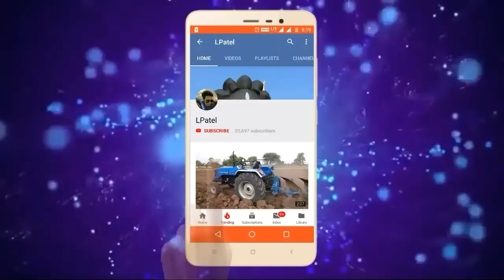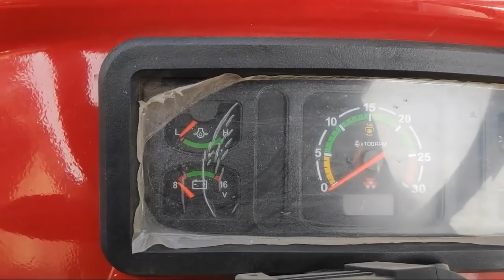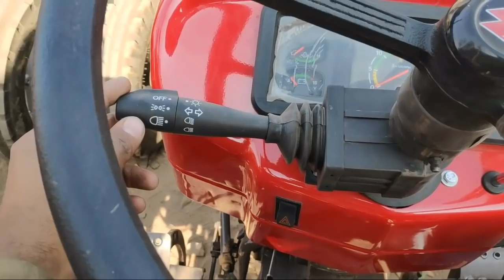New massey ferguson 241di tonner full specifications and details with new look